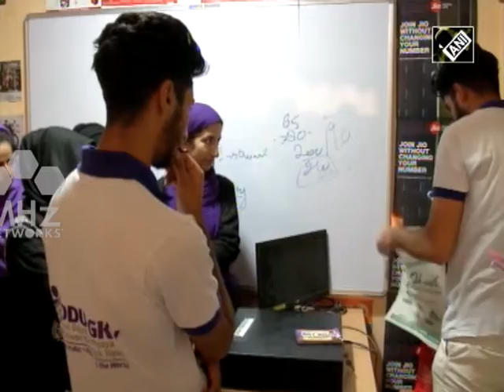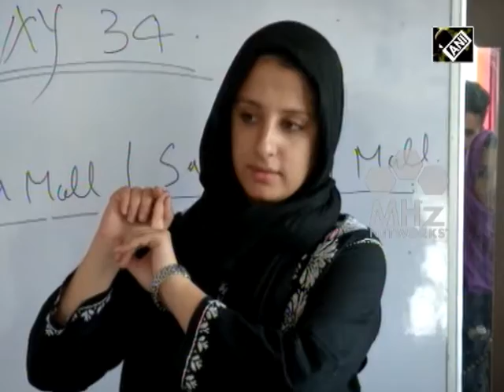India News - Youth get skill development training in India's Jammu and Kashmir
Youth in India's northern Jammu and Kashmir province are getting training in various sectors including healthcare, hospitality, information technology and banking. The training programmes, being conducted as part of a government scheme, aim to train the youth and provide them viable job opportunities.